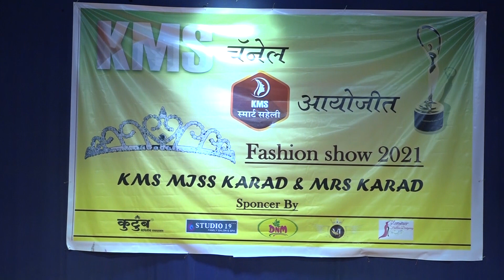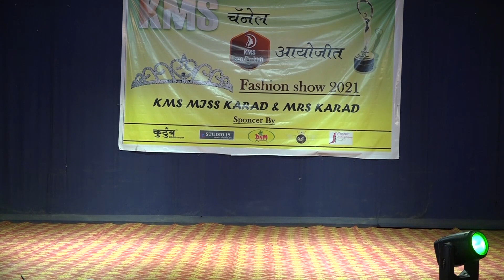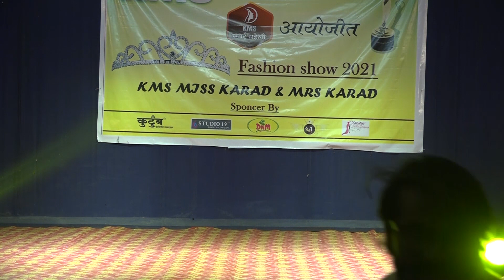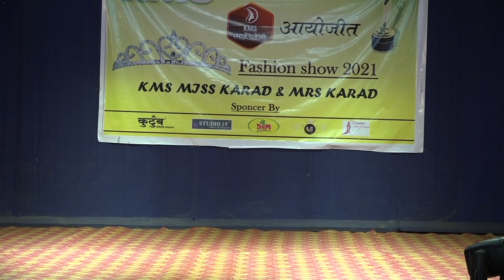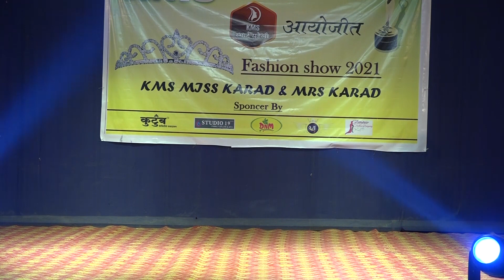के. एम. एस. स्मार्ट सहेली आयोजित मिस कराड and मिसेस कराड २०२१. भाग १